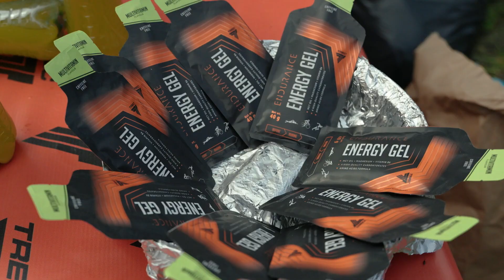Castle Triathlon Malbork 2023